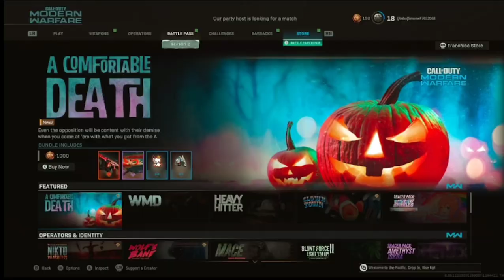I hate this game I hate this game I hate this game I hate this game, eat, sleep, repeat.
xo